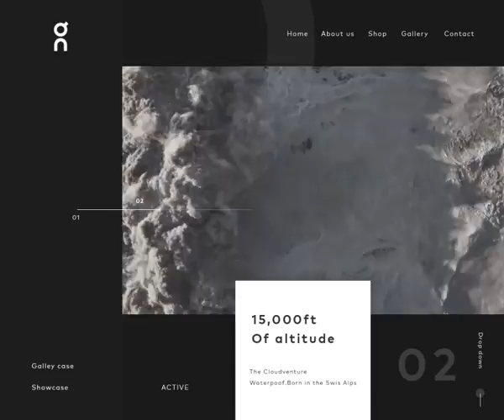ON Shoes transiton GIF